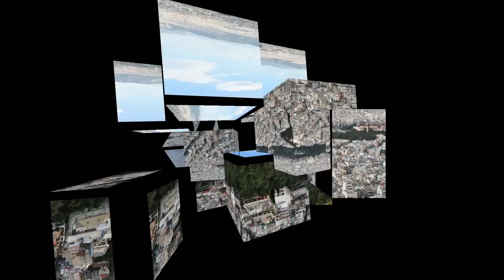Atenas Grecia ② ✈ HD 1080p